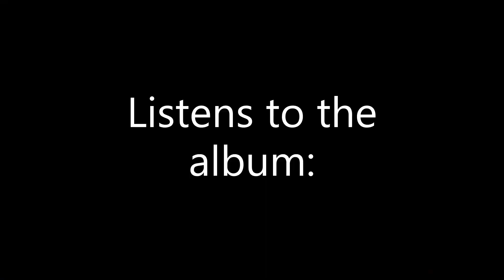Rammstein Albums Described By Michael Rosen. (Including "Zeit")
Michael heads on a trip to Germany and encounters the discography of Rammstein. And it includes the new "Zeit" album.

Album scores based on my enjoyment:

• Herzeleid - 9/10
• Sehnsucht - 10/10
• Mutter - 10/10
• Reise Reise - 10/10
• Rosenrot - 8/10
• Liebe ist fur alle da - 8/10
• Rammstein (Self Titled) - 8/10
• Zeit - 8/10